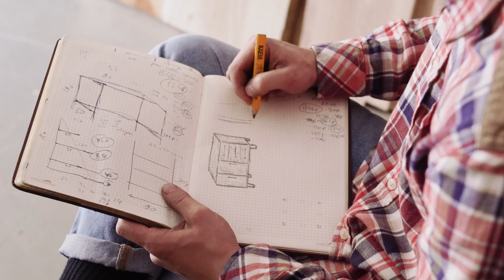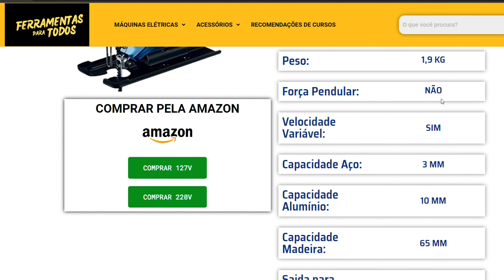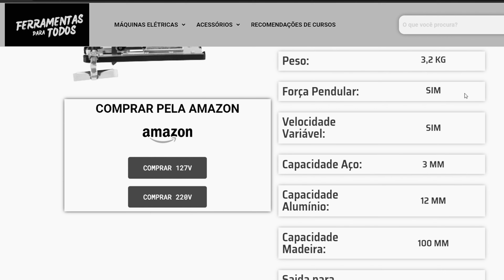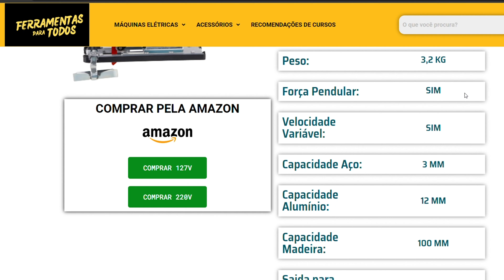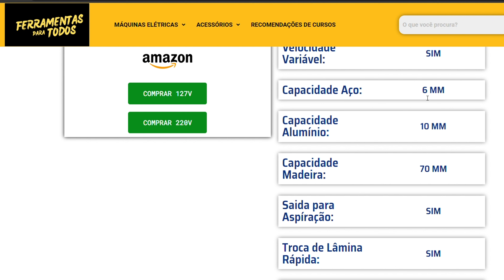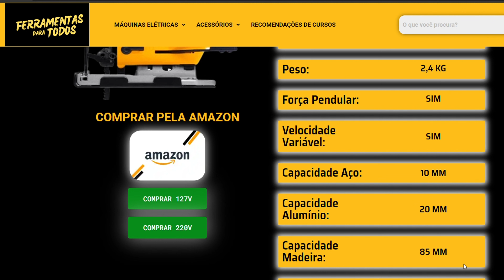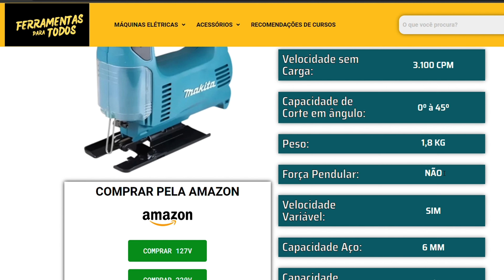TOP 5 MELHORES SERRAS TICO-TICO PARA INICIANTES: Dewalt, Bosch, Black&Decker, Makita e Wesco!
1º DeWalt Serra Tico-Tico DWE300 650W 127V
DeWalt Serra Tico-Tico DWE300 650W 220V
2º Bosch Serra Tico-Tico GST750 127V (NOVA versão da GST700)
Bosch Serra Tico-Tico GST750 220V (NOVA versão da GST700)
3º Wesco Serra Tico-Tico 850W 127V
Wesco Serra Tico-Tico 850W 220V
4º Bosch Serra Tico-Tico GST680 500W 127V (NOVA versão da GST650 450W)
Bosch Serra Tico-Tico GST680 500W 220V (NOVA versão da GST650 450W)
5º Black&Decker Serra Tico-Tico KS501 420W 127V
Black&Decker Serra Tico-Tico KS501 420W 220V
BONUS:
Makita Serra Tico-Tico 450W 127V
Makita Serra Tico-Tico 450W 220V

2º Bosch Serra Tico-Tico GST750 127V ou 220V (NOVA versão da GST700)
4º Bosch Serra Tico-Tico GST680 500W 127V ou 220V (NOVA versão da GST650 450W)

🔍🛠️ Explore as 5 melhores serras tico tico do mercado para iniciantes e amadores! Se você está ansioso para elevar sua marcenaria a outro nível, este vídeo é essencial. 💪 Analisamos a reputação da marca, a relação custo-benefício e as opiniões dos usuários para destacar as opções mais excelentes.

Em quinto e quarto lugares, apresentamos máquinas notáveis, apesar de sua simplicidade. Elas proporcionam desempenho de qualidade a um preço acessível, perfeitas para quem está começando. 🌟💰
Se você busca uma máquina completa a um preço acessível, a terceira colocada é a escolha perfeita. Ela reúne todos os recursos essenciais para cortes precisos, sem pesar no bolso. 🪚💸
Na segunda e primeira posição, revelamos máquinas impressionantes, poderosas e versáteis. Elas se destacam mesmo em cenários profissionais, gerando resultados excepcionais em seus projetos. 🏆🔥
E não esqueça da nossa dica especial para os entusiastas da marca Makita! Mantenha-se atento até o final do vídeo para descobrir qual recomendação especial temos para você. 🧐🔧
Não perca mais tempo, assista ao vídeo agora mesmo e garanta sua serra tico tico através dos links disponíveis na descrição. Aproveite esta oportunidade para levar sua marcenaria a um patamar superior. Não deixe essa chance escapar! 📺🔗✨.

Ranking 2023
06:01 - 1º DeWalt Serra Tico-Tico DWE300 650W
04:53 - 2º Bosch Serra Tico-Tico GST700 500Wm
03:27 - 3º Wesco Serra Tico-Tico 850W
02:30 - 4º Bosch Serra Tico-Tico GST650 450W
01:39 - 5º Black&Decker Serra Tico-Tico KS501 420W
07:00 - BONUS – Makita Serra Tico-Tico 450W

💡 𝗔𝗽𝗼𝗶𝗲 𝗻𝗼𝘀𝘀𝗼 𝗰𝗮𝗻𝗮𝗹:
✓ Site de recomendações de Ferramentas: